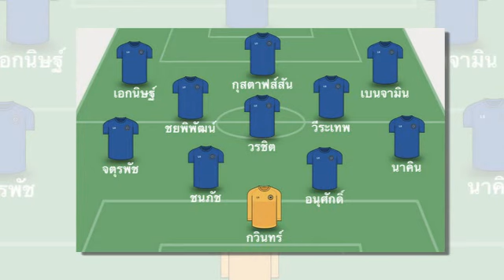เที่ยงทันข่าวกีฬาบอลไทย เปิดผัง 11 ตัวจริง "ทีมชาติไทย" ส่งดวล สิงคโปร์ เป็นไงไปชม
1.เปิดผัง 11 ตัวจริง "ทีมชาติไทย" ส่งดวล สิงคโปร์ เป็นไงไปชม
2.ความรู้สึกแฟน ASEAN+VN ก่อนเกม "ทีมชาติไทย" พบ สิงคโปร์
3.งานเข้าช้างศึก เปิดสาเหตุ "วิลเลียม ไวเดอร์เฌอ" ไม่มีชื่อกับ ทีมชาติไทย
4.ปาร์ค ฮัง ซอ เปิดใจหมดเปลือก ทำไม "เวียดนาม" ถึงเอาชนะ ฟิลิปปินส์ ไม่ได้